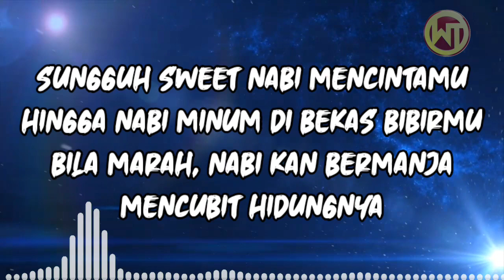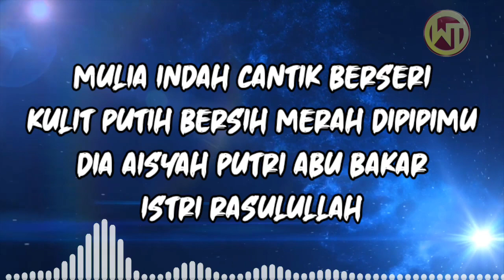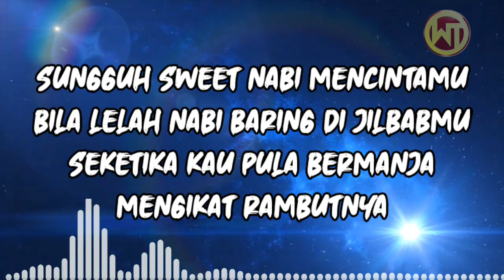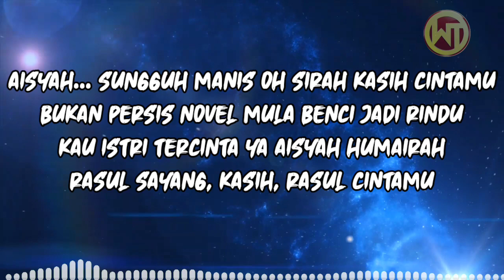AISYAR ISTRI RASULLULLAH - WAHID TARBIAH | COVER LIRIK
Alhamdulillah aku telah mengover lagu AISYAR ISTRI RASULULLAH - WAHID TARBIAH | COVER LIRIK. Tapi maaf ya guys cuma lirik, semoga kalian bisa terima dengan video ini.

Lirik :
--- AISYAH ---

Istri Rasulullah

Mencubit hidungnya

Aisyah…
Kau disamping Rasulullah…

Aisyah…
Kau istri tercinta Ya Aisyah Humairah…

Istri Rasullallah

Mengikat rambutnya

Aisyah…
Kau disamping Rasulullah…